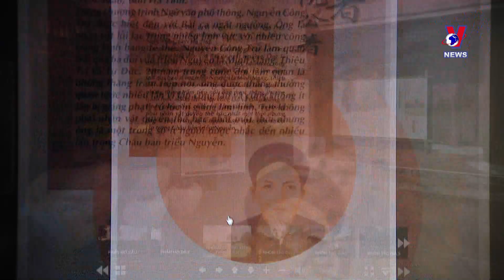多彩文章线上展览：让公众从新角度了解作家和文学生活